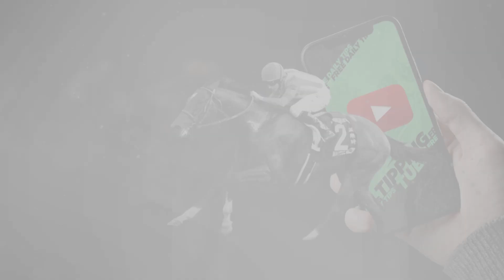🏇 Horse Racing Tips For Today - 17th July 2022